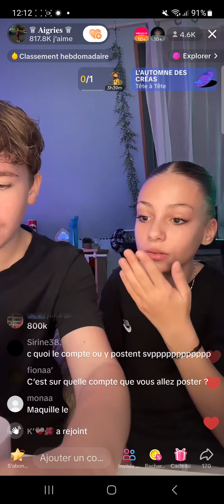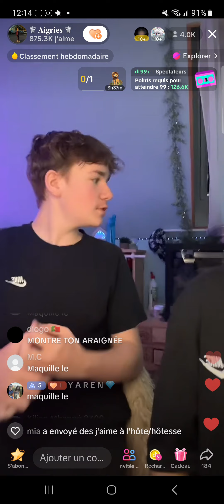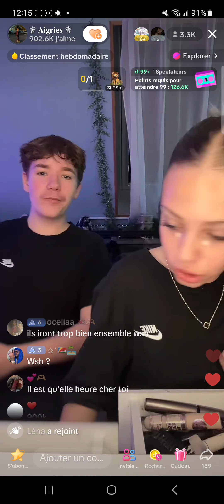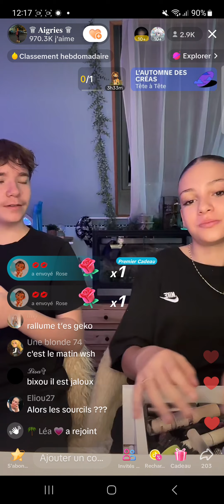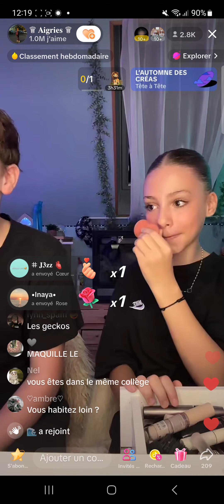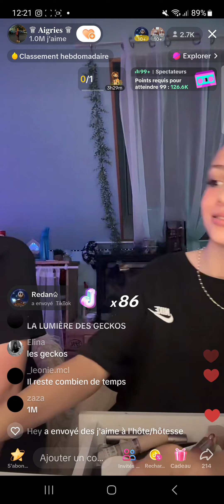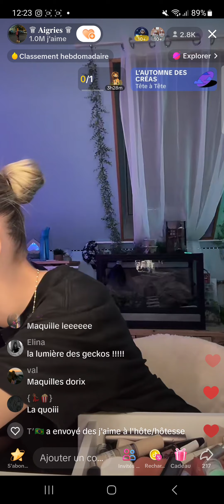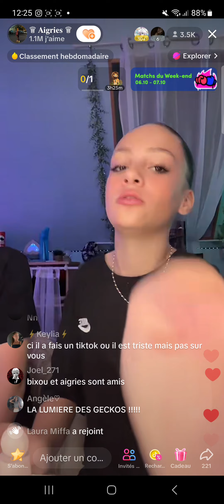Redif live de cette après-midi de Aigrispam et Dorix 2